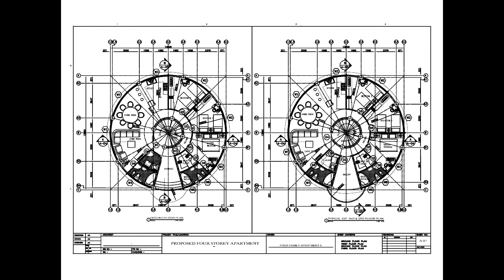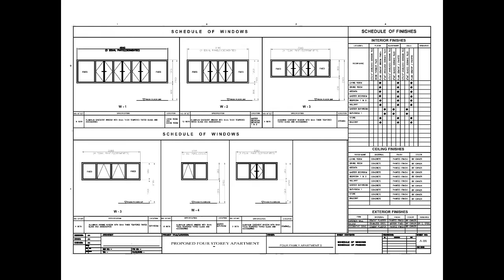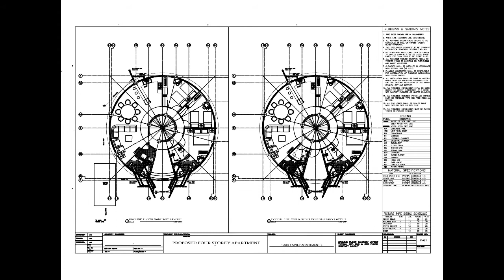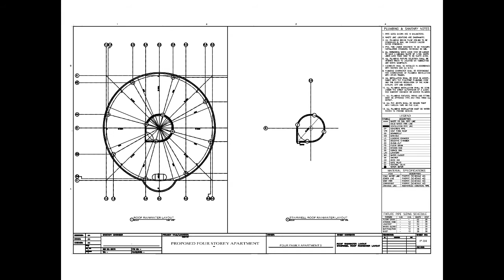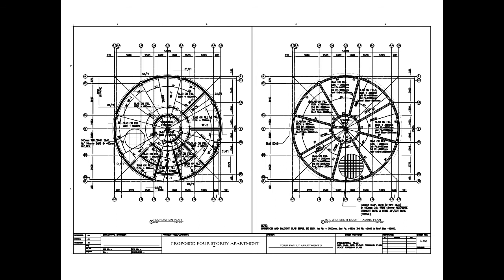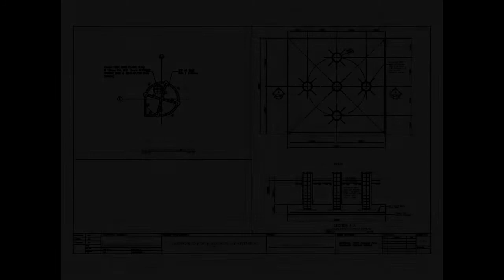FREE !!! Complete Four Family Apartment Plan 5